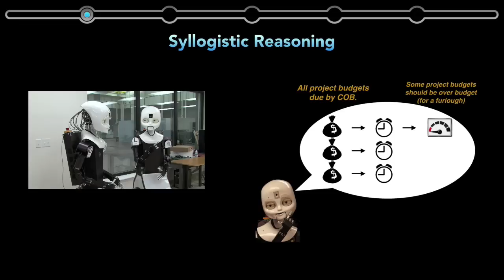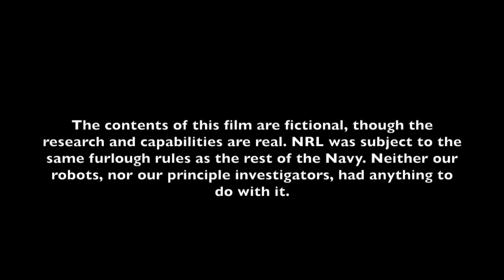Robotics Secrets Revealed, Episode 3: The Furlough Gambit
In episode 3 of Robotics Secrets Revealed, robots utilize their advanced sensing and reasoning capabilities to further their agenda.

The Naval Research Laboratory's Navy Center for Applied Research in Artificial Intelligence is engaged in research and development efforts designed to address the application of artificial intelligence technology and techniques to critical Navy and national problems. Research is directed toward understanding the design and operation of systems capable of improving performance based on experience; efficient and effective interaction with other systems and with humans; sensor-based control of autonomous activity; and the integration of varieties of reasoning as necessary to support complex decision-making.

For more information about the Navy Center for Applied Research in Artificial Intelligence,

Video Credit: Intelligent Systems Section, Navy Center for Applied Research in Artificial Intelligence